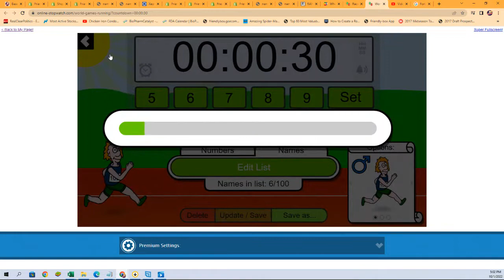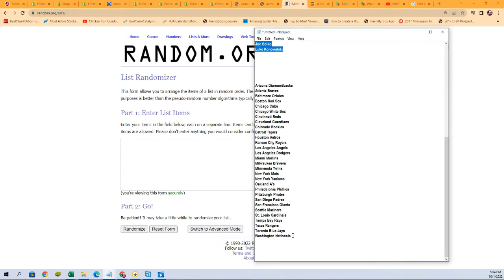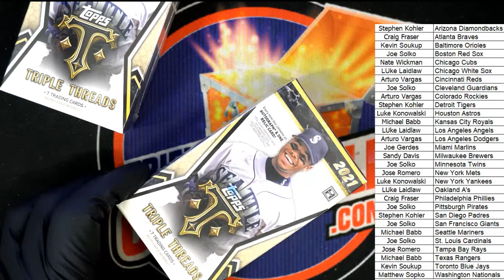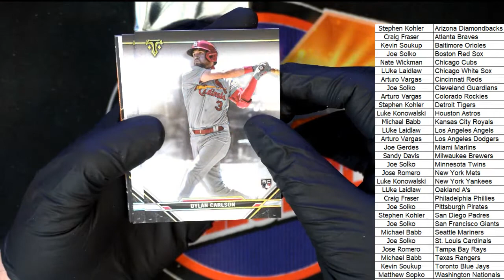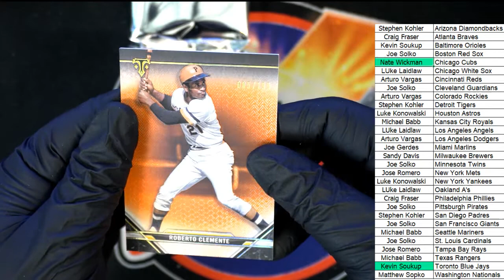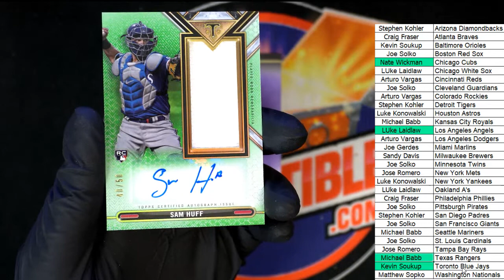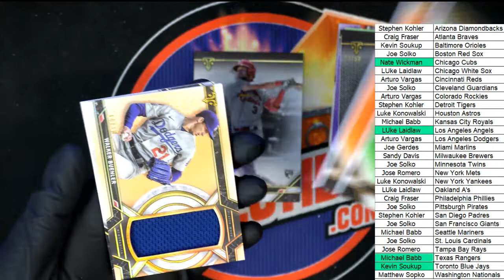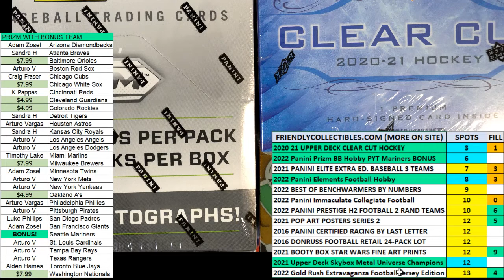2021 Topps Triple Threads Baseball ID 21TRIPLETHREADS641